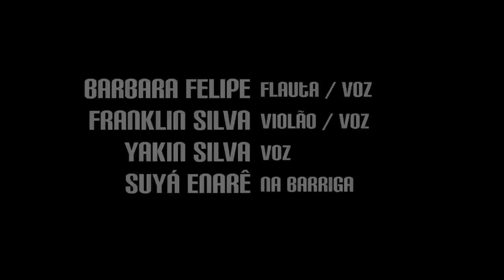EP 03 - Herdaremos Ela - Raiz de Vento - No Quintal lá de Casa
Dentro da linha da sincronicidade conhecemos esta família musicista, saudável subversiva por natureza e num dia de paz aqui no Vale do Capão nos encontramos para realizar este registro no Quintal lá de Casa. Amigos verdadeiros que seguem suas vidas cantando a esperança por tempos sempre bem vindos e harmônicos.

Música de Franklin Silva e Douglas Michael

Barbara Felipe - Flauta, Egoni e Voz
Franklin Silva - Voz e Violão
Yakin Silva - Voz
Suyá Enarê - Na Barriga

Videomaker - Glauber Xavier

Produção - Saudáveis Subversivos